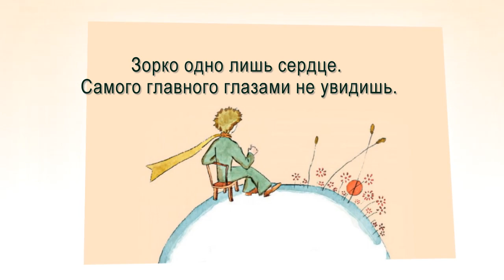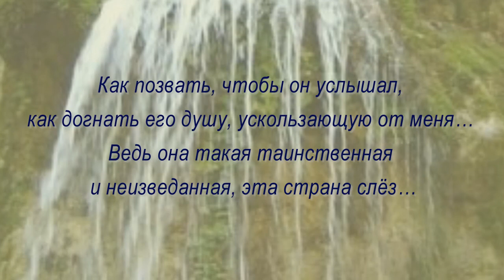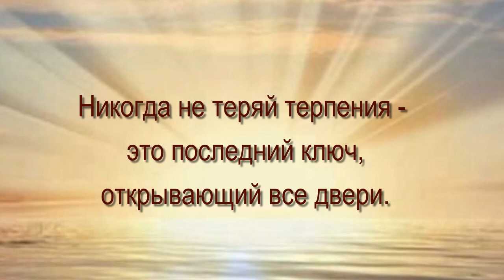Маленький Принц. Правила жизни.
29 июня 120 лет назад родился Антуан де Сент-Экзюпери. Он прожил недолгую, но удивительную жизнь. Всего 44 года. Он был отважным летчиком и необыкновенным писателем. Последняя его книга «Маленький принц» - мудрая, добрая, грустная, о преданности, о любви, о бескорыстии…